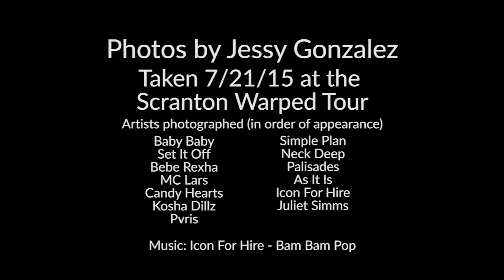AB at Warped '15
for more awesome content!